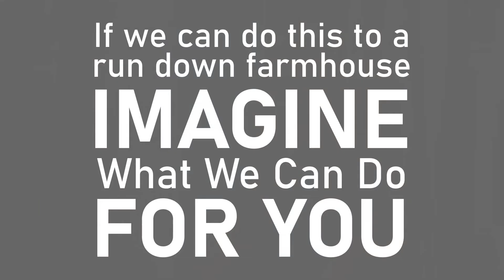Dzines - Sloppy Kisses Doggy Daycare & Grooming Parlour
How We Transformed A Run Down Farmhouse Into An Upmarket Doggy Daycare & Grooming Parlour That Has Now Become The Go-To Venue For Pure Pet Pampering.